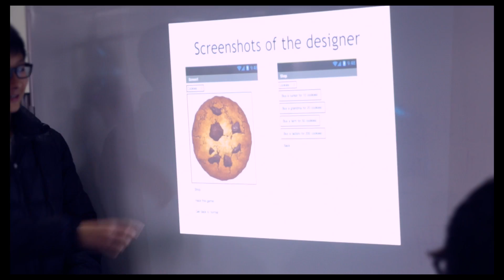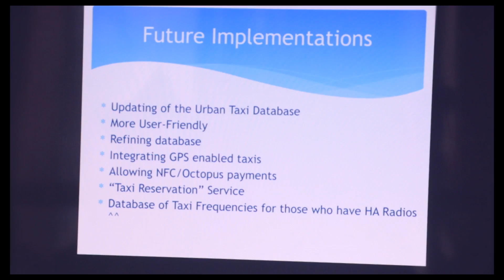First Code Academy: Holiday Party x Demo Day 2015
Join us in celebrating the achievement of our First Code Explorers and Creators in the annual Demo Day!

First Code Academy is a leading coding school teaching young kids and teens programming, logical thinking and coding. Present in Hong Kong & Singapore, it has taught more than 2,500 kids since its inception in 2013.